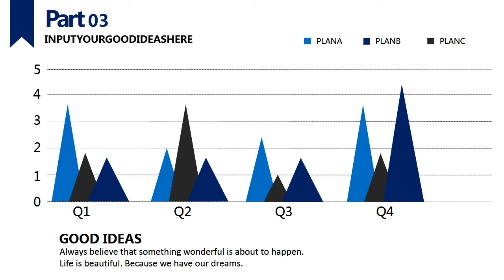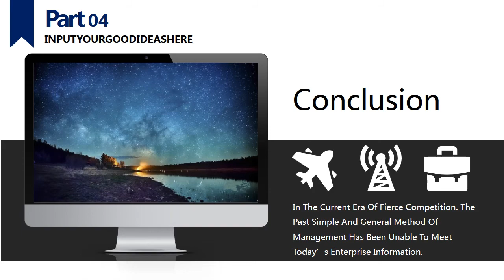ppt template free down Minimalist business style 33# 2018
1/Click Short links --- 2/Wait 5 seconds --- 3/(Top right corner )SKIP THIS AD--Open file website --- 4/You can see Download File (select free download) ---  5/Click create free Download link --- 6/Close the AD page --- 7/click to download (success)  ppt